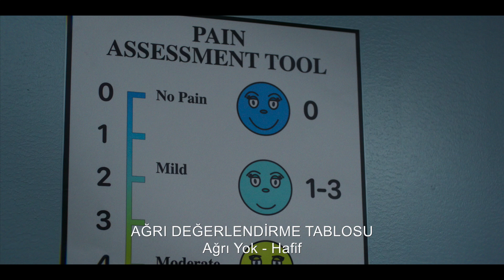GÜLÜMSE | Türkçe Alt Yazılı Birinci Fragman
GülümseFilmi 30 EYLÜL’DE SİNEMALARDA!

Bir hastayı içeren tuhaf, travmatik bir olaya tanık olan Dr. Rose Cotter (Sosie Bacon), açıklayamadığı korkutucu olaylar yaşamaya başlar. Bu karşı konulmaz derecede bunaltıcı olan dehşet hayatını ele geçirmeye başlarken, Rose hayatta kalmak ve korkunç yeni gerçekliğinden kaçmak için sıkıntılı geçmişiyle yüzleşmek zorundadır.